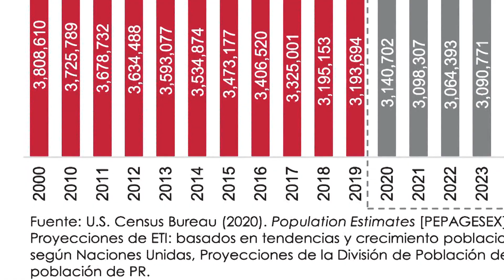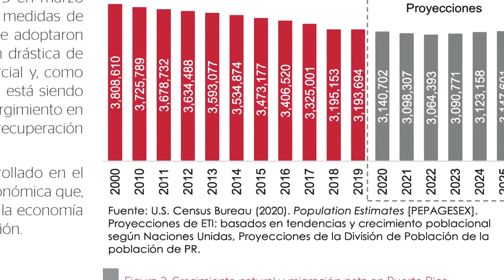Análisis: Impacto de la pandemia en el sector laboral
El año 2020 fue el año de la pandemia y sus efectos en la economía fueron sentidos en todo el mundo. Puerto Rico experimenta una economía en descenso desde el año 2007 junto a una reducción en la población, sumado a un evento de terremotos al comienzo del 2020. Mientras, la llegada del COVID-19 provocó un aumento en el desempleo y la recuperación aún se hace esperar. Félix Alemán conversa con el economista Joaquín Villamil sobre el impacto de la pandemia en el sector laboral.